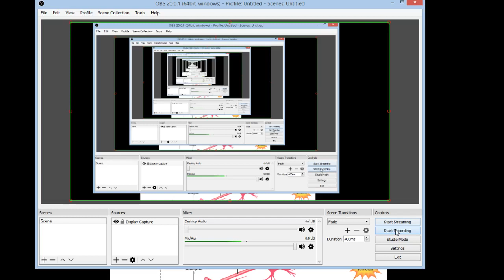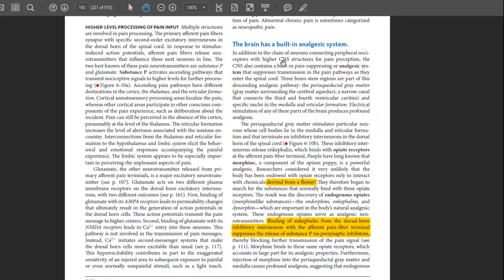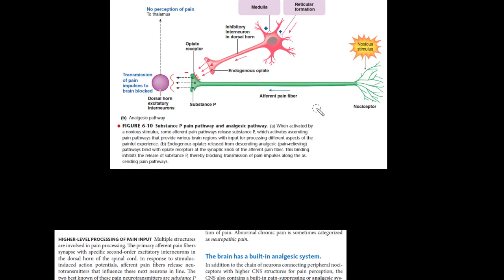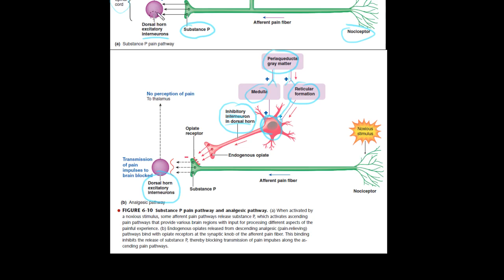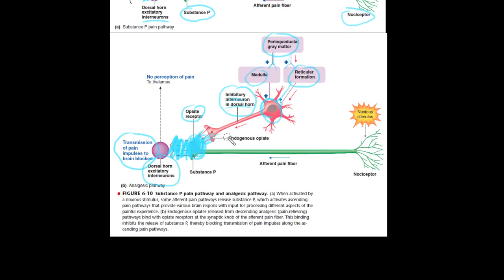Bagaimana Sakit Dirasakan | Pembahasan Materi Sistem Saraf